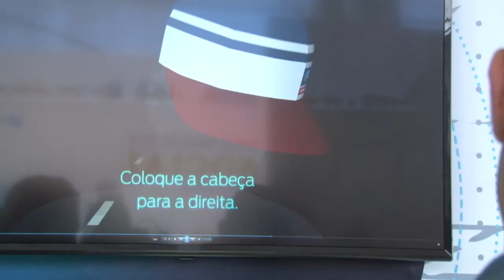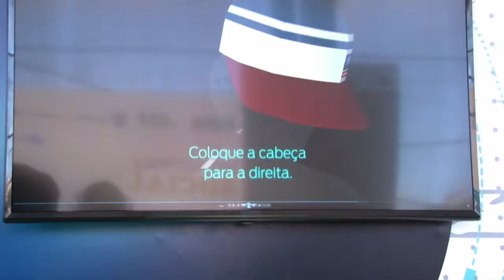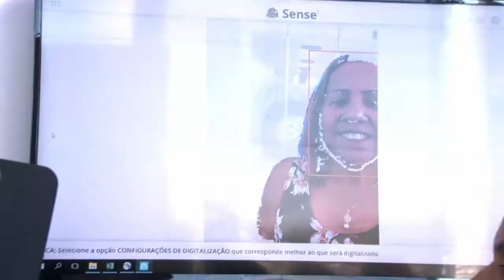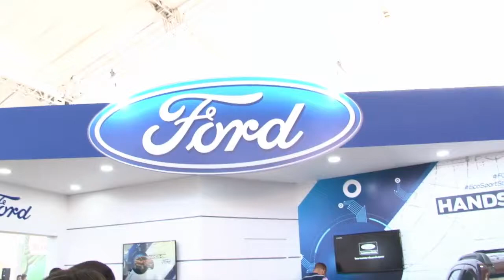Programa Bahia Motor 19/05/2018